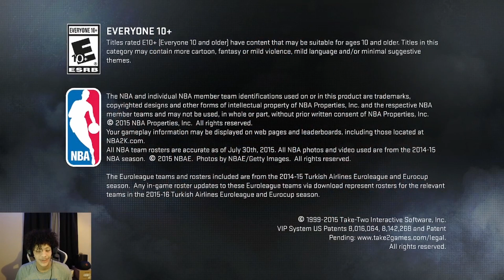NBA2K16: The Peak of 2K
Hopefully 2K can recreate the simplicity of this game.

NBA2K23